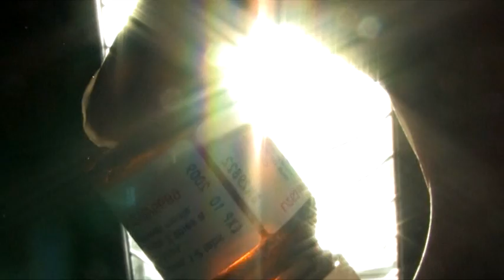Dental Plan (Trailer)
This is a trailer for our most recent film 'Dental Plan' featuring Richard Hollingworth, written and directed by Fraser Fortune.